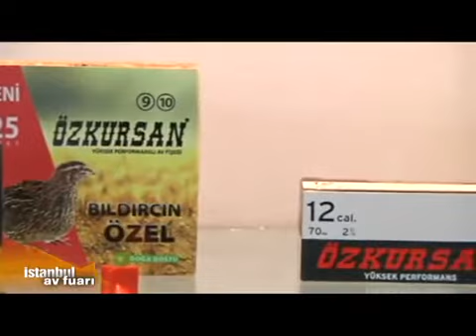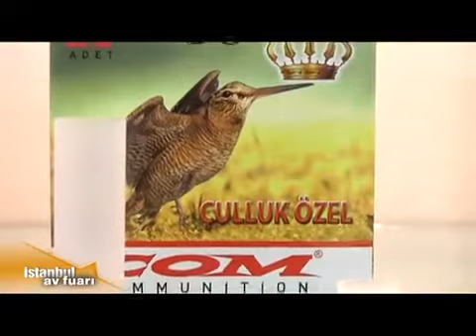özkursan istanbul av fuarı advertorial